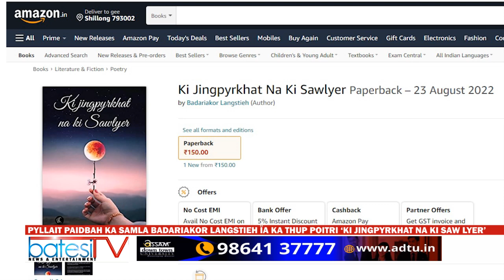PYLLAIT PAIDBAH KA SAMLA BADARIAKOR LANGSTIEH ÏA KA THUP POITRI ‘KI JINGPYRKHAT NA KI SAW LYER’